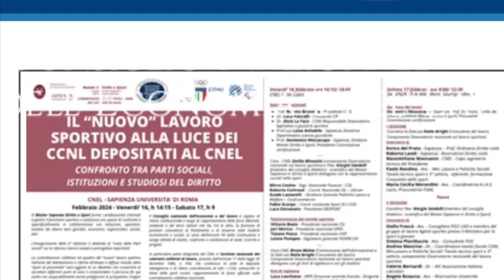"Il nuovo lavoro sportivo" intervento di Tiziano Pesce, presidente nazionale Uisp. Cnel, Roma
L' intervento di Tiziano Pesce, presidente nazionale Uisp. Cnel, Roma 16 febbraio 2024